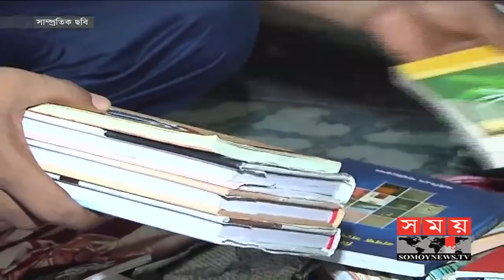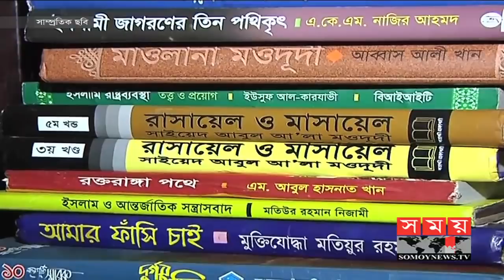নির্বাচনকে সামনে রেখে আবারও সংগঠিত হচ্ছে শিবির | Political | Somoy TV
তিন দশকের বেশি সময় ধরে নগরীর বিভিন্ন এলাকায় ছাত্রদের আবাসিক সুবিধার কথা বলে মেস তৈরি করে দলীয় কার্যক্রম চালিয়ে আসছিলো শিবির। বিশেষ করে চান্দগাঁও, চকবাজার, মুরাদপুর, দেওয়ান বাজার, চন্দনপুরা শিবিরের ঘাঁটি হিসাবে পরিচিত ছিলো। গত নির্বাচনের আগে নাশকতা প্রতিরোধে পুলিশের অভিযানের মুখে  এসব এলাকার মেস ছাড়তে বাধ্য হয় শিবিরের নেতা-কর্মীরা। কিন্তু আসন্ন নির্বাচনকে সামনে রেখে শিবিরের নেতা-কর্মীরা পুনরায় মেসগুলোতে ফিরতে শুরু করেছে বলে তথ্য পেয়েছে পুলিশ।